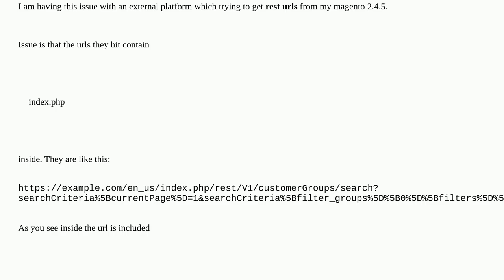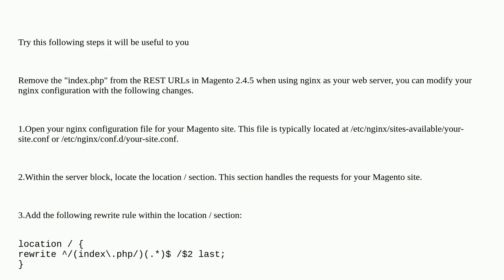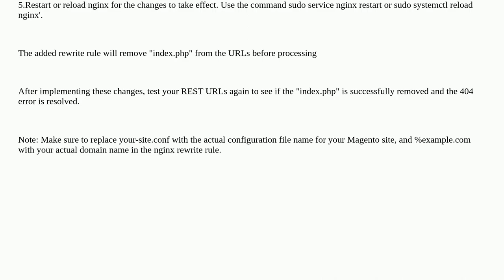Strip index.php from rest urls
A special thanks goes out to the community

  url-rewrite nginx index.php magento2 rest-api